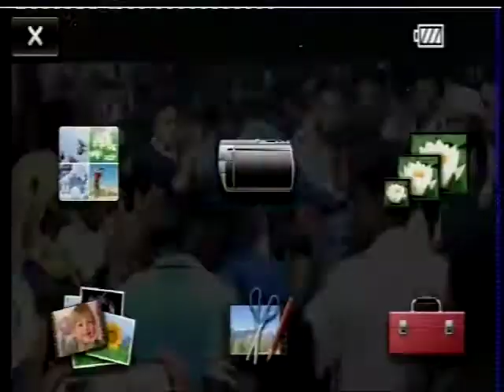أفراح ال العذيبي _الزفه٢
زفاف أصيل العذيبي